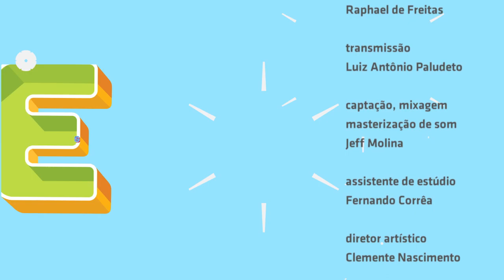"Trash n roll" - Carro bomba no Estúdio Showlivre 2014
A banda Carro Bomba apresentou seu novo álbum Pragas Urbanas ao vivo no Estúdio Showlivre, dia 18 de dezembro de 2014.

Perfil:
Dez anos após a estreia com o álbum homônimo, o Carro Bomba reaparece com seu quinto trabalho de estúdio, Pragas Urbanas. Rogério Fernandes (vocal), Marcello Schevano (guitarra), Ricardo Schevano (baixo) e Heitor Schewchenko (bateria) não só injetaram mais peso e agressividade como assumiram o chamado "Thrash'n'Roll", mescla pela qual passaram a classificar a sonoridade da banda nos aclamados Nervoso (2008) e Carcaça (2011). Não por acaso, uma das faixas gravadas no estúdio Mr. Som (SP), com produção de Heros Trench, Marcello Pompeu e Ricardo Schevano, leva este título.
Mantendo a tradição, as mensagens nas letras expõem a atmosfera urbana e os problemas sociais das grandes metrópoles – o título do álbum fala por si. A arte gráfica ficou novamente a cargo do ilustrador e quadrinista André Kitagawa, que vem trabalhando com a banda desde "Nervoso".